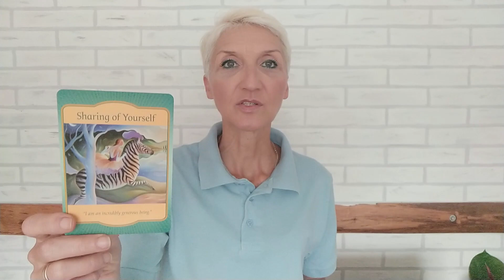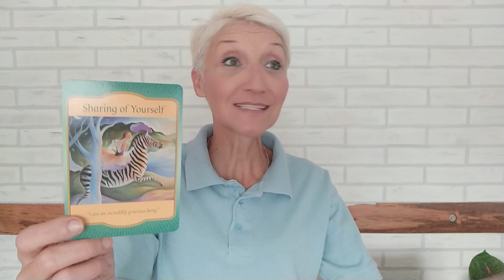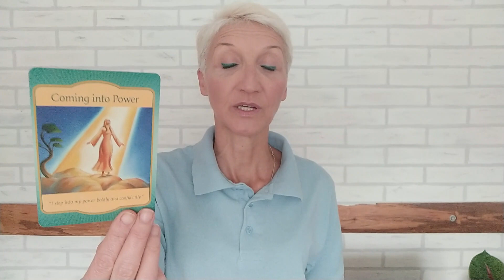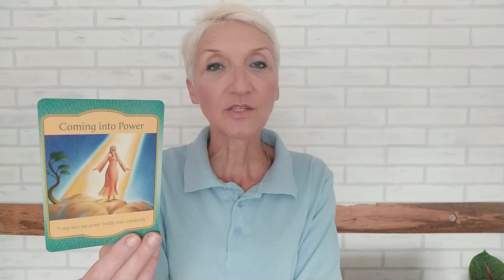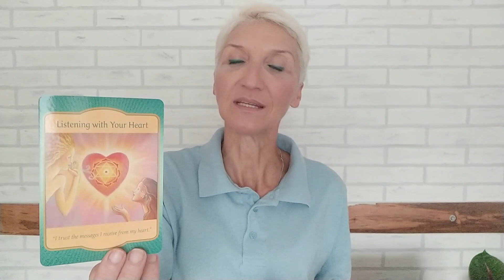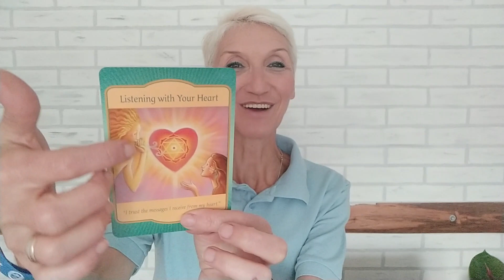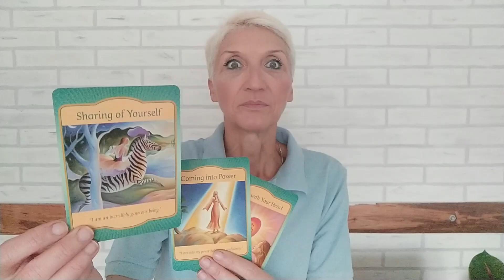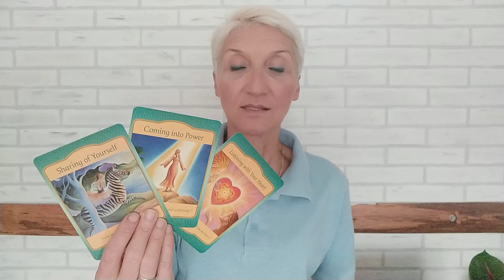AKTIVACIJA UNUTRAŠNJE SVETLOSTI! - 14.06.-20.06.2021.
Nakon sezone pomračenja ova nedelja počinje drugim kvadrantom Urana i Saturna u ovoj godini i donosi opštu tematiku ove godine. Ovo je trenutak tenzije i pritiska u kome je prilika za inovaciju kako bi se stekao viši stepen stabilnosti i slobode. Sve će navoditi da sami napravite promene za koje već znate i tako uvedete inovaciju sopstvenog života.
Sve u ovoj nedelji će vući ka aktivaciji unutrašnje svetlosti i deliti je slobodnije.

PRVA PORUKA -  15:05
DRUGA PORUKA - 17.58
TREĆA PORUKA -  21:11

DODATNA PORUKA - 28:43